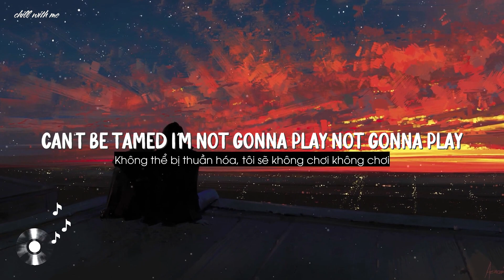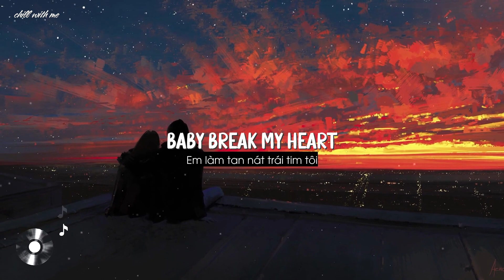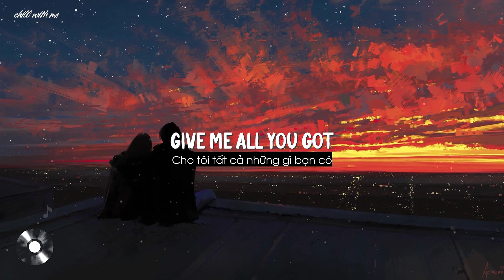Don't Be Shy - Tiësto & Karol G [Lyrics/Vietsub]